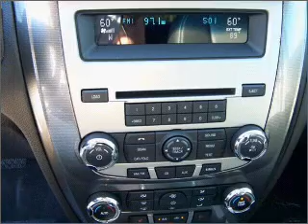2011 Ford Fusion - Garland TX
Year: 2011
Make: Ford
Model: Fusion
Trim: SEL Sedan 4D
Engine: 6 cylinder Flex Fuel 3.0 liter
Transmission:
Color: Sterling Gray Metallic
Mileage: 27
Address:
3601 S. Shiloh Ave